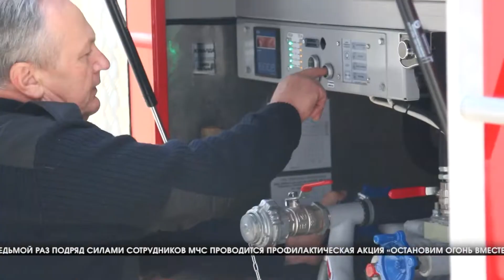В Волгоградской области сотрудники МЧС проводят профилактические рейды